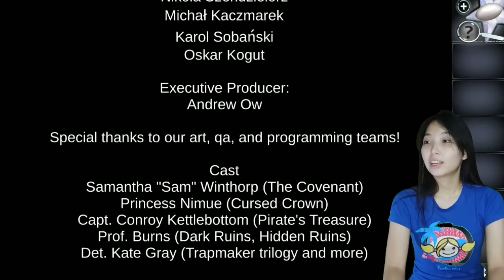AE Mysteries Puzzle Pack Chapter 6 Walkthrough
Haiku Games Adventure Escape Mysteries Puzzle Pack Chapter 6 Walkthrough Solution
AE Mysteries Adventurer's Puzzle Pack Chapter 6 Walkthrough